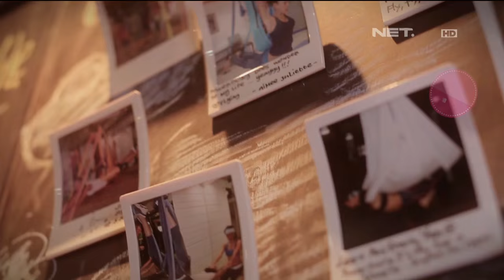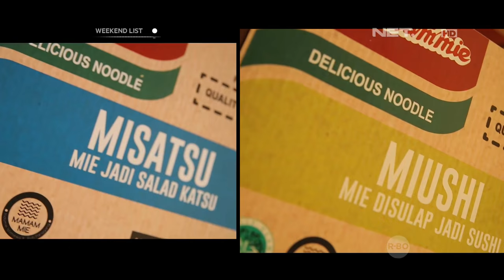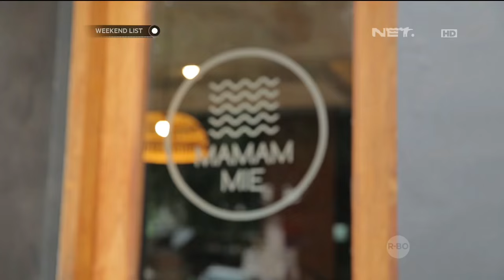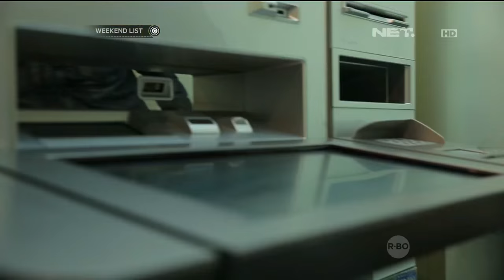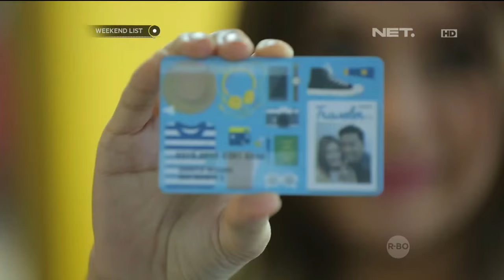Cara Inovatif Buka Rekening Tabungan di Mall - Weekend List 2 April 2016